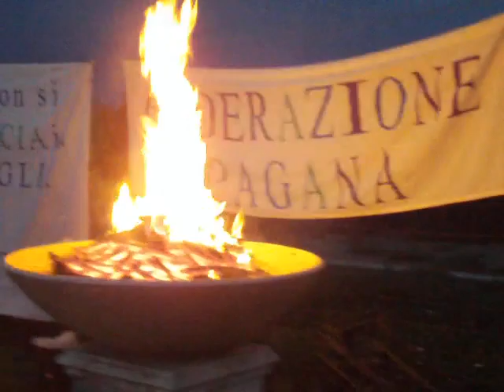Braciere del Fuoco sacro e le statue degli Dei durante il Solstizio Estate al Bosco Sacro di Jesolo